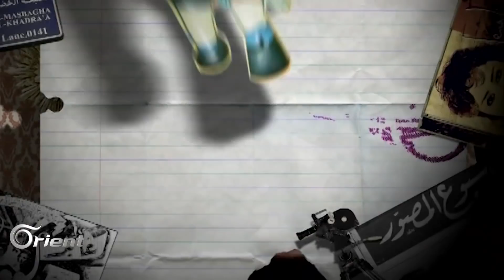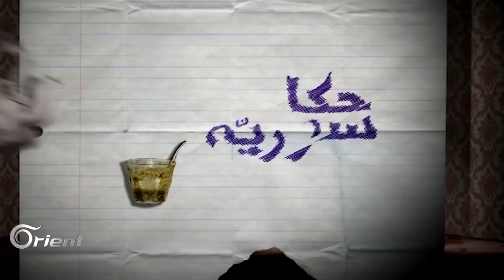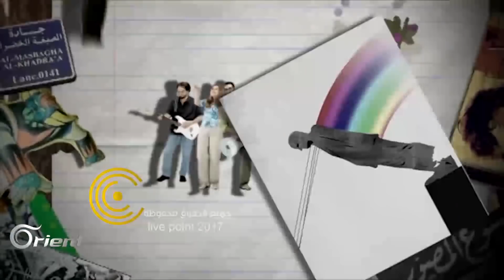جامعة دمشق.. بذور البدايات وأبرز الشخصيات | حكاية سورية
ينقلكم "حكاية سورية" في الحلقة الـ32 إلى قصة جامعة دمشق، منذ البدايات الأولى في زمن السلطان العثماني المستنير عبد الحميد الثاني، إلى تأسيس الجامعة السورية بجهود الطبيب رضا سعيد، والمخاضات التي مرّت بها الجامعة وأبرز أدوارها في الحياة السياسية، حتى مراحل التدهور في العقود الأخيرة..

إعداد: رامي زين الدين
تقديم :ميرا القاس
غرافيك ومونتاج: سعيد محمود